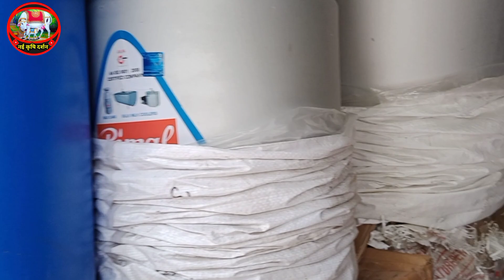डेयरी समस्या का संपूर्ण सामाधान वाराणसी यूपी | ganga dairy equipments and services varanasi up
FULL ADDRESS ➡️
Deepak Yadav
Ganga Dairy Equipment & Service
C 27/1 Jagatganj Varanasi 221002. Uttar Pradesh Nearby Sampurnanand Sanskrit Vishwavidyalay Gate Number 2
  ❤️ THIS IS MY BLOGGING CHANNEL ❤️
Krishi darshan
dairy farming
abs cow
abs breed cow
cheap dairy farm shed
hf cow
Hf cross cow